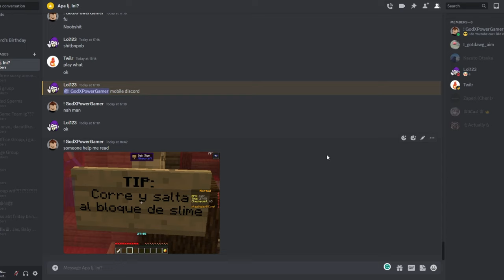Annoucement...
I'm switching to minecraft guys!